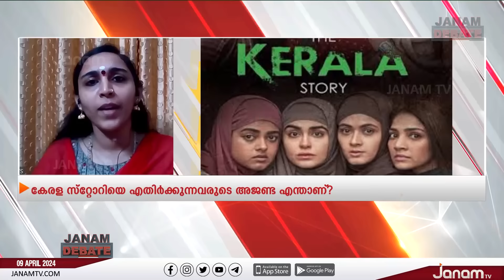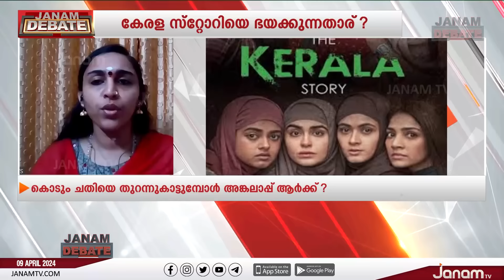ദ കേരള സ്റ്റോറി; ഇടത് വലത് മുന്നണികളുടെ അജണ്ട എന്ത്? | JANAM DEBATE | PART 02 | JANAM TV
ANCHOR :  CG UMESH